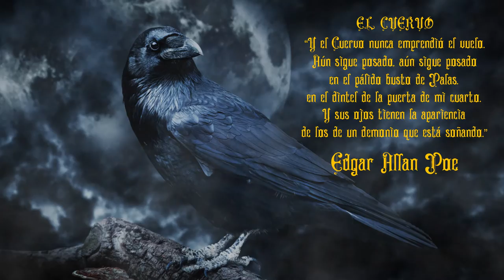7+1 ANIMALES TERRORÍFICOS de la noche del 31 OCTUBRE - Especial Halloween 🎃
¿Conoces los motivos que han llevado a estos animales a formar parte de la noche de Hallowen? ¿Son realmente peligrosos? Quédate con nosotros a descubrir el origen de algunos de los protagonistas de la noche más terrorífica del año.
Gatos negros, ratas, búhos, murciélagos, arañas, sapos y cuervos, sin duda alguna todos ellos se hacen respetar.

Credits
"Classic Horror 2", "Day of Chaos", "Seven March", "Unnatural Situation"